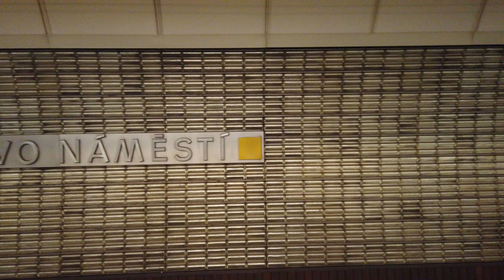Metro Station Karlovo náměstí - Prague 🇨🇿 - Walkthrough 🚶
Karlovo náměstí is a station on Line B.